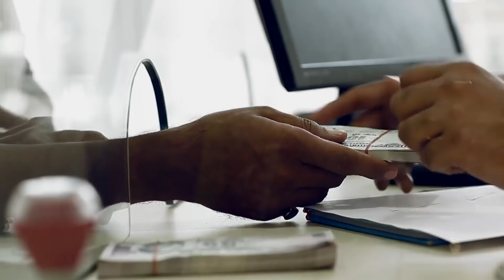Qatar Is Building A $45 Billion Dollar Megacity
Qatar is building a $45 billion megacity just north of Doha. Lusail is nearing completion and expected to be ready just in time for World Cup 2022. Qatar is spending $220 billion to host World Cup 2022, so it’s no surprise that the country managed to build a megacity practically overnight. Lusail has some very expensive and unique-looking skyscrapers.  The Marina Twin towers skyscraper is a bizarre-looking office building that’s reminiscent of colorful LEGO blocks stacked on top of each other. The $605 million Katara Towers skyscraper project is made up of two curved towers that join together at the base to form a horseshoe shape. When it’s finished in 2022, the skyscraper will have two hotels and hundreds of high-end apartments. The Lusail Plaza Towers project isn’t as far along as the Katara Towers project will consist of two sets of twin towers built on four symmetrical linear podiums. The Hyundai Engineering and Construction Company was just awarded a $526 million contract to build two of the development's four skyscrapers. World Cup 2022 will be held in eight different venues and five different host cities, but Lusail will be the site of both the opening ceremonies and the final match. Both events will be held at the $4 billion Lusail Iconic Stadium which is currently under construction. The 80,000 capacity stadium will be finished just in time for the World Cup, but after the tournament ends there will be further modifications. Keep watching to learn more about this amazing megacity that Qatar built in no time at all.

Written by: Rob Cramer
Narrated by: Peter L.
Edited by: Kristian Blaze

CHAPTERS:
00:00 Intro
00:40 Lusail
02:19 Sprawling Megacity
03:10 Tourist Hotspots
04:44 Finishing Touches
06:13 Lusail Iconic Stadium